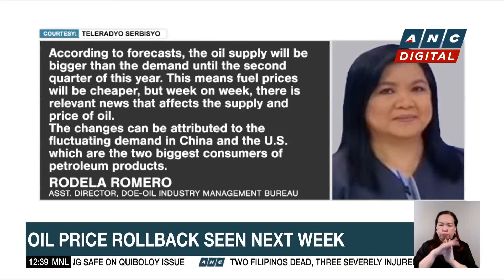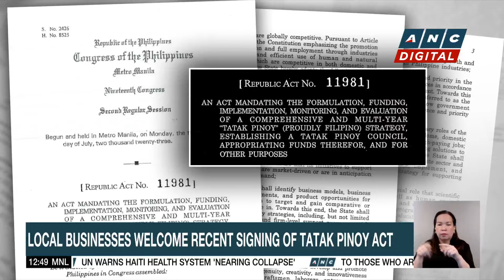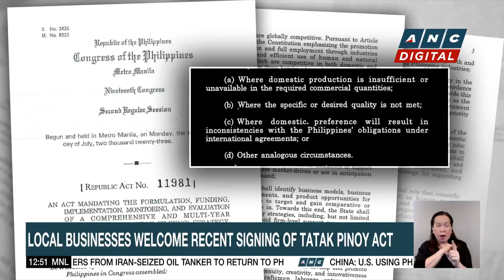Oil price rollback seen next week | ANC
An oil price rollback is expected next week.